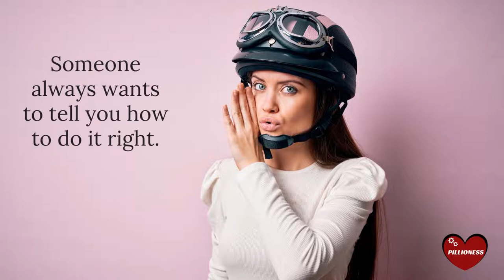Motorcycle Pillion Passenger Tips – 10 Lessons From Cats 🏍😺❤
EVERYONE loves to offer motorcycle pillion passenger tips, right? From leaning in corners, to what to wear, to why you shouldn’t cling onto the rider screaming like a demented monkey.

A lot of it’s valid, for sure.
But let’s try a new source of advice.
What about getting some motorcycle passenger tips from cats?
Because cats know everything, right?

A motorcycle pillion passenger can learn a lot from cats, and their attitude. From the importance of grooming, to keeping your gear clean, howling when you need something, getting in a good 22 hours of sleep, and never leaving the house on an empty stomach – there’s a lot of good advice on offer.

Do you love motorcycles?
So do we!
At Pillioness.com we cover the Important Stuff.
• Why you should keep your motorcycle in the house
• How to be safe and comfortable
• How to live happily ever after with a biker, and of course
• How to fix helmet hair.

All content in Pillioness videos is used legally, under license as follows:
• Canva license states: “Use our content in a Canva design, for personal or commercial use”. Source
• Deposit Photos license states: “The license covers television and video”. Source
• Music is from artlist.io; license states: “When you purchase a subscription to Artlist, you receive the right to download any Assets and integrate them into your projects and productions combining sound and visual media”. Source